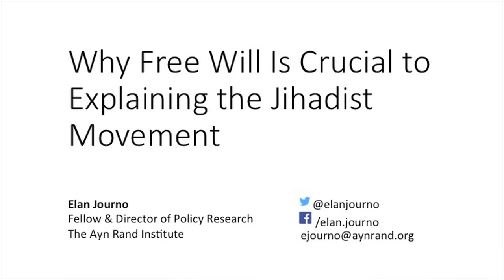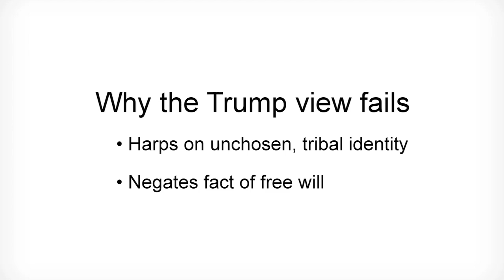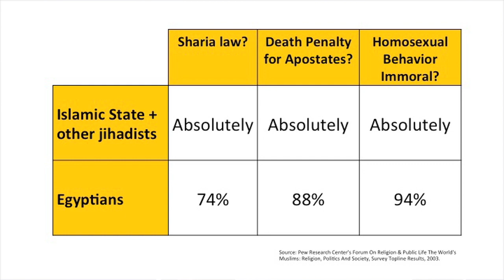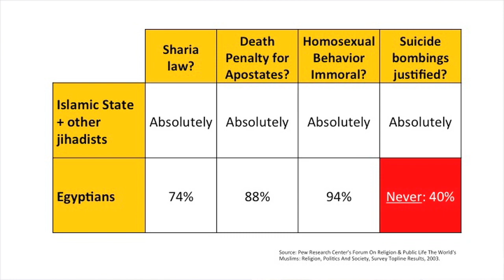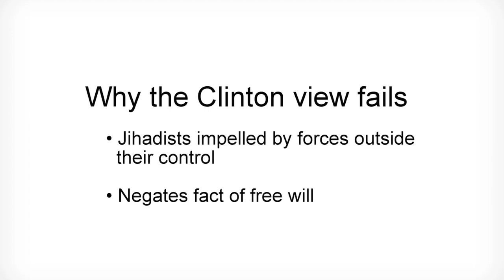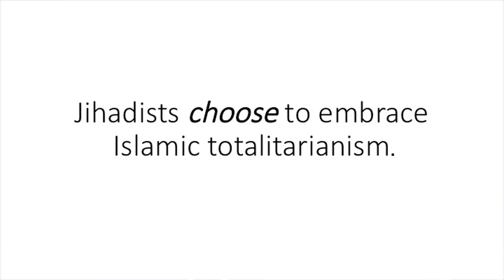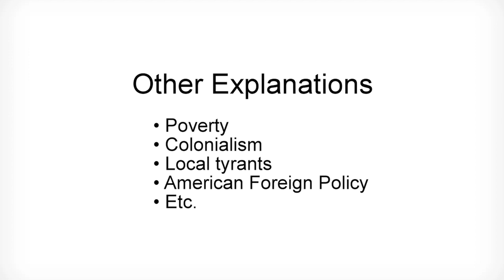Why Free Will Is Crucial to Explaining the Jihadist Movement (AynRandCon 2016)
Philosophy is often disparaged as an ivory tower pursuit that makes no difference in the real world. But if you know how to look, you can see its influence everywhere. This talk by Elan Journo, fellow and director of Policy Research at the Ayn Rand Institute, explores how today's widespread acceptance of determinism has left many people unable to grasp what a truly self-interested foreign policy in the Middle East would consist of.

This talk was recorded live at Ayn Rand Student Conference 2016 at the Renaissance Atlanta Midtown Hotel, Atlanta, George, on Saturday, November 5, 2016.

PURCHASE “FAILING TO CONFRONT ISLAMIC TOTALITARIANISM: FROM GEORGE W. BUSH TO BARACK OBAMA AND BEYOND”